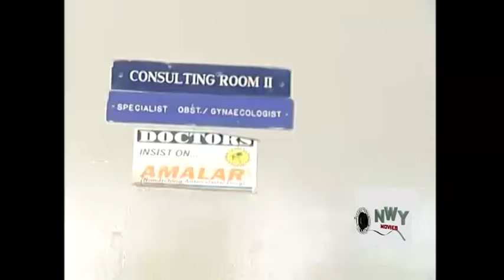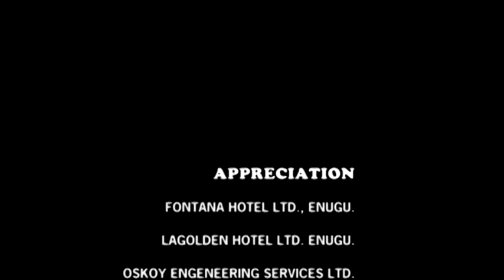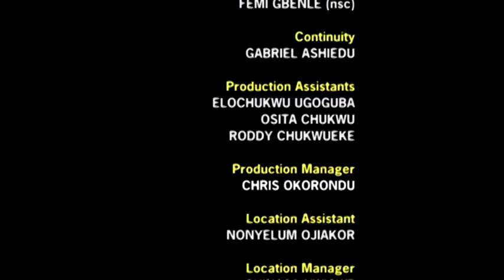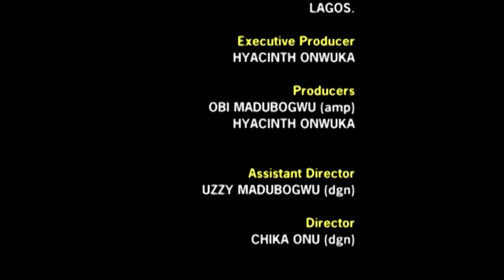The Crown Season 1 - Latest Nigerian Nollywood Movie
Prince Kalu (Muna Obiekwe) crown prince to Ututu kingdom, falls in love with Eno (Ini Edo) a poor girl he rescued from the street after she was thrown out by her aunt and had no where else to go. Eno becomes pregnant and as a crown prince, there is a law that prohibits the prince from impregnating any woman before marriage in ututu kingdom. What will happen to Eno's pregnancy? Will the prince lose his inheritance? Starring: Ini Edo, Sam Loco Efe, Muna Obiekwe. Produced by Hyacinth Onwuka and Obi Mmadubogwu, Directed by Chika Onu.